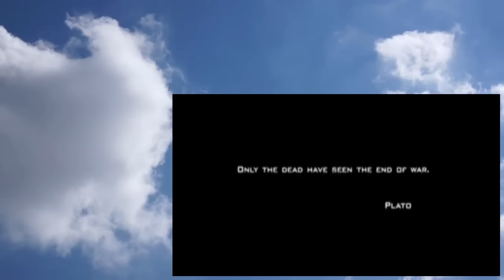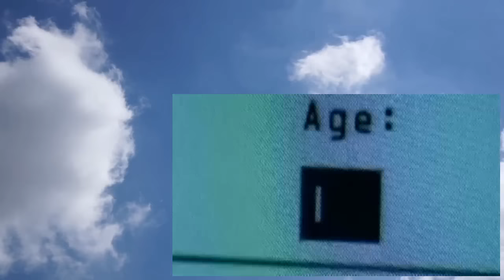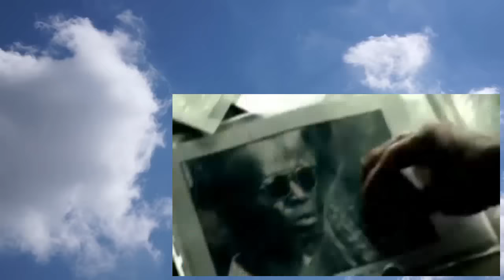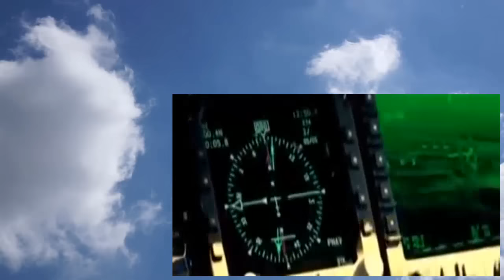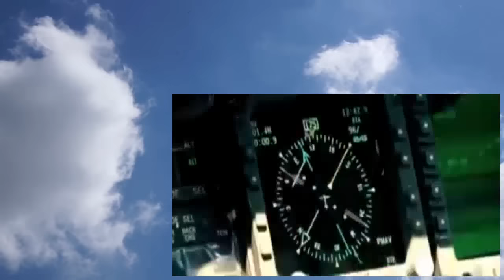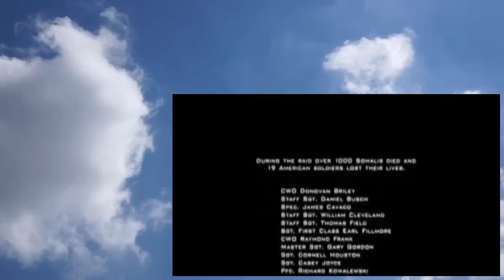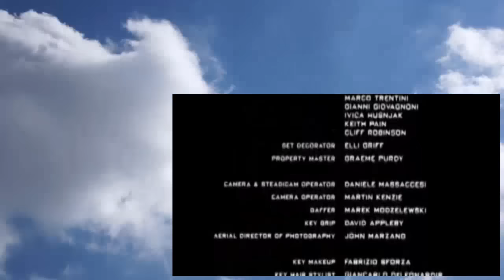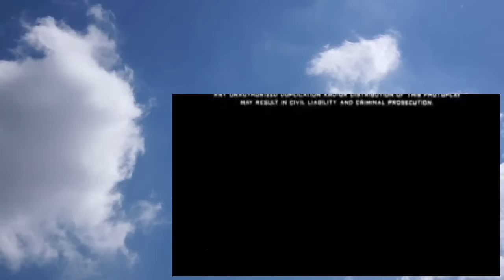Falcão Negro em Perigo – portugues dublado